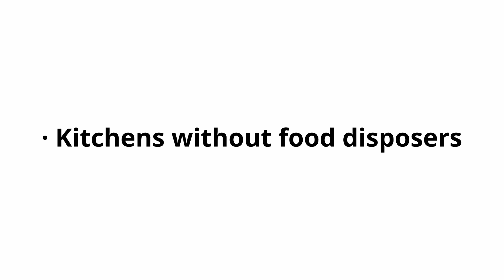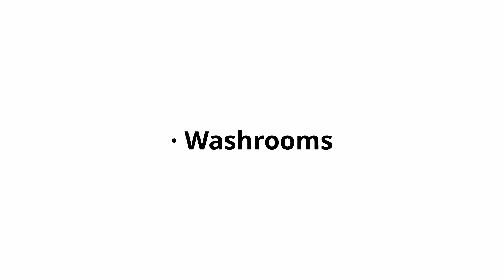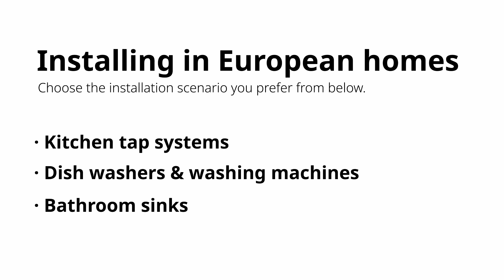How to install SwitchBot S10 Water Station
0:00 How to install SwitchBot S10 Water Station
0:05 Kitchens without food disposers
2:47 Kitchens with food disposers
4:57 Washrooms
6:10   Kitchen tap systems
8:20   Dish washers & washing machines
10:03 Bathroom sinks